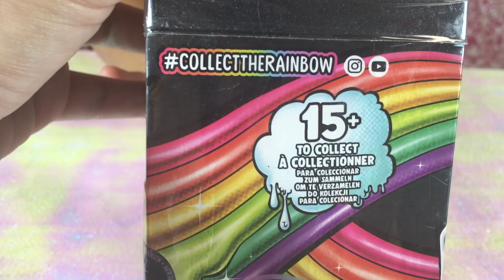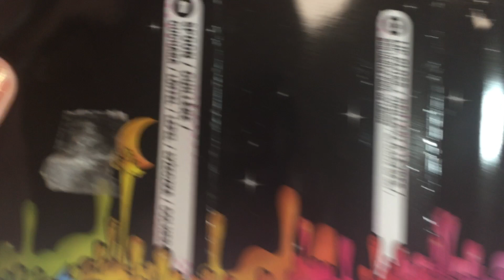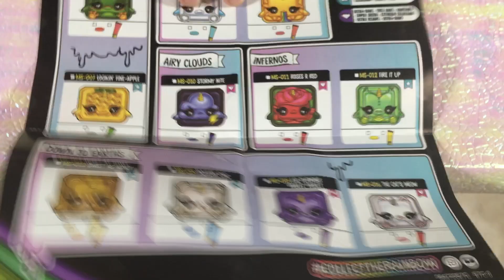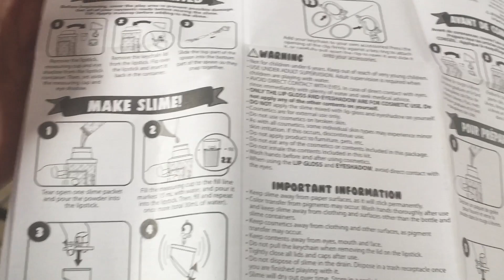MILLE RISATE 😂😂😂 CON RAINBOW SURPRISE MAKE UP SURPRISE, UNBOXING!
UNBOXING SUPER DIVERTENTE CON I TRUCCHI RAINBOW SURPRISE MAKE UP SURPRISE!!

PER ACQUISTARLO CLICCA QUI:

★ CLICCA QUI PER ENTRARE A FAR PARTE DEL TeamGiocaConGiada

•attiva la campanellina per non perdere i nuovi video!!!